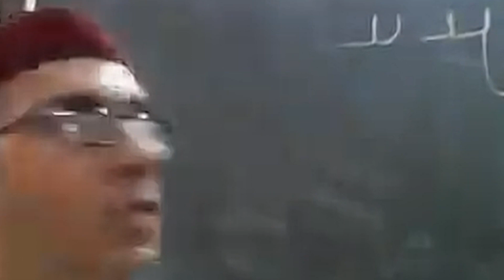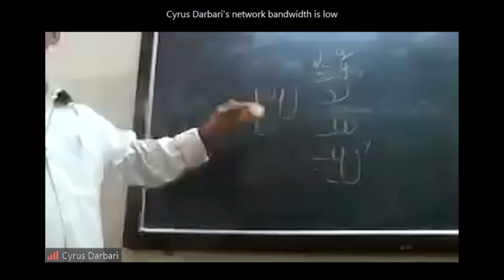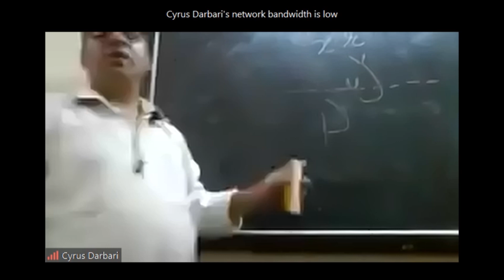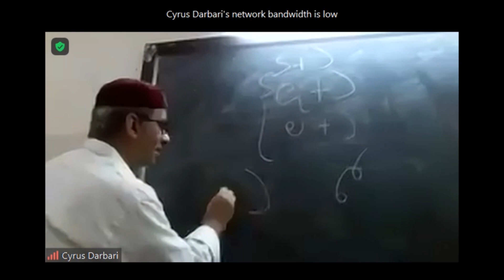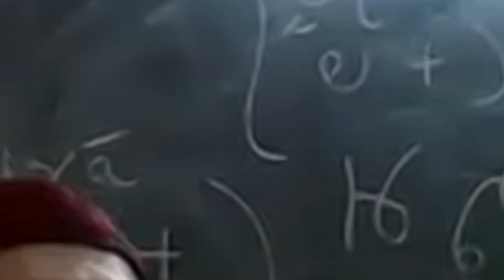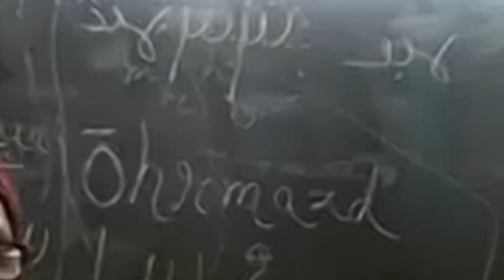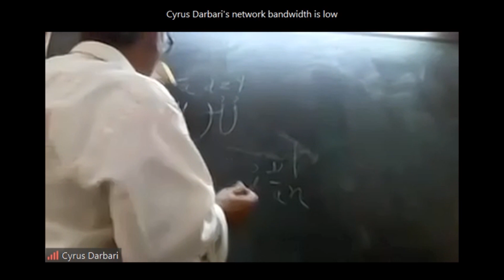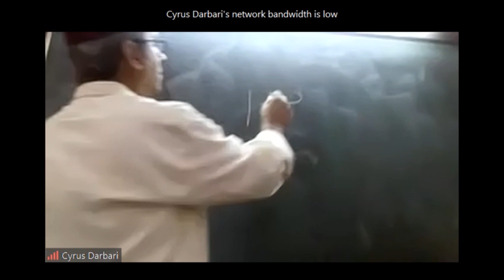Middle Persian (Pahlavi) Lecture -3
This lecture on Middle Persian / Pahlavi, held on 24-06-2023 is the part of 3rd year of Avesta & Pahlavi Degree Program. Recorded by Shiraz Desai